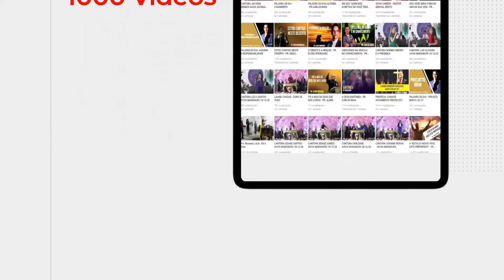PRA. ISABEL DE JESUS / VOCÊ NÃO VAI PERDER ESSA GUERRA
ALIANÇA VÍDEO TRANSMISSÕES AO VIVO PREGAÇÕES E LOUVORES
▶️Deixe seu  "joinha" 👍
▶️Compartilhe